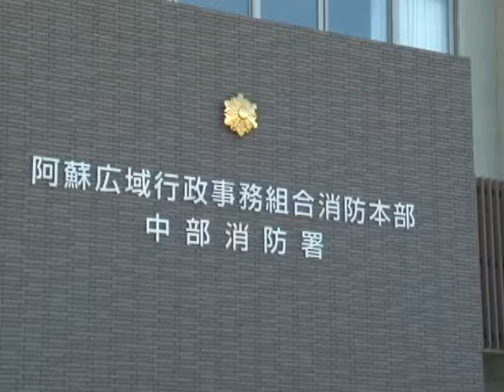あそ消防フェア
阿蘇広域行政事務組合消防本部であそ消防フェアが開催され多くの人で賑わいました。